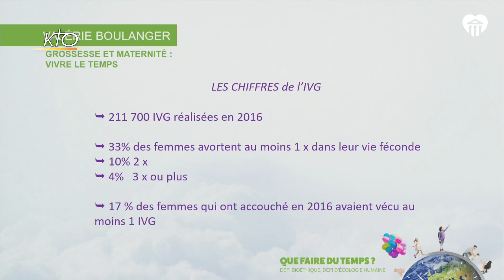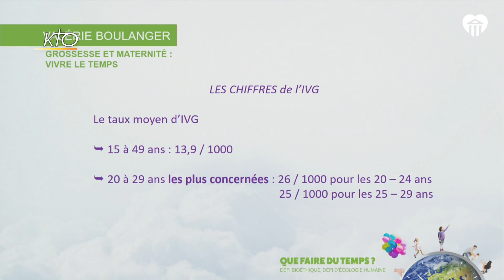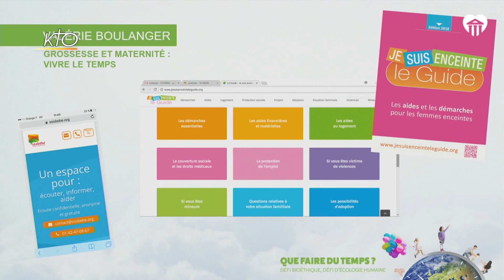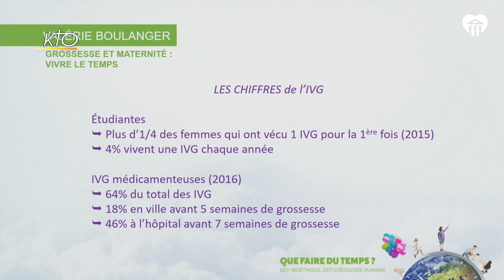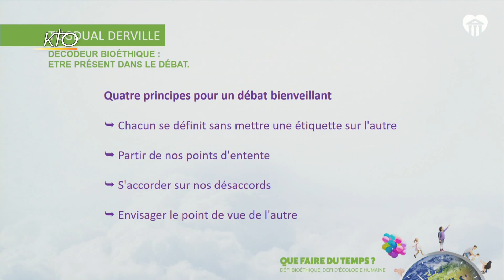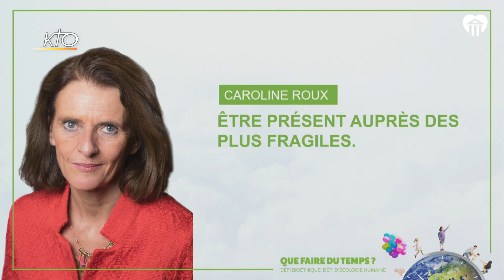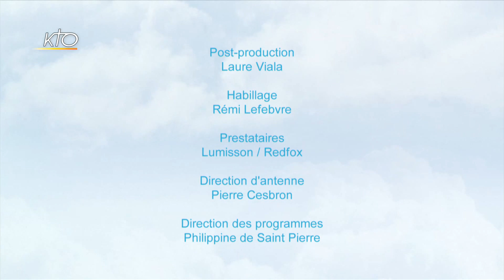Université de la Vie 2018 : Etre présent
En cette deuxième soirée de l´Université de la Vie 2018, organisée et animée par Alliance Vita, quatre invités se penchent sur la question du « temps présent ». Valérie Boulanger, responsable des services d´écoute « sos bébé », évoque le temps à travers ceux de la grossesse et de la maternité. Le philosophe François-Xavier Bellamy s´intéresse quant à lui au temps réel. Tugdual Derville, de son côté, nous présente son décodeur bioéthique en se demandant comment être présents dans le débat. Enfin, la déléguée générale adjointe d´Alliance Vita, Caroline Roux, nous convie à être présents auprès des plus fragiles.